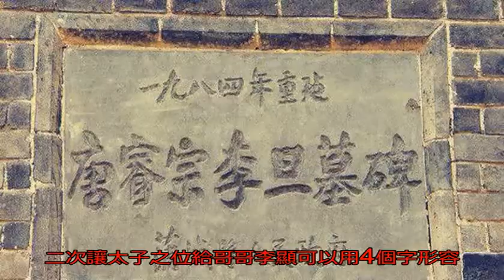史上最睿智的皇帝，先后三次上位，又三次主動退位，死后美名揚_李旦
原標題：史上最睿智的...